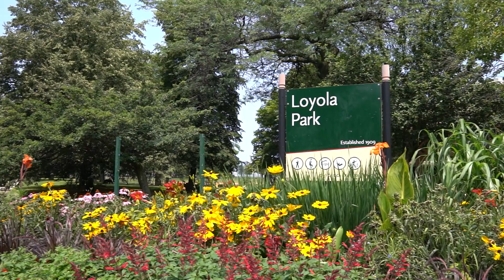ISKCON Chicago Festival of Chariots Rath Yatra [2023]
Event: ISKCON Chicago Festival of Chariots Rath Yatra
Venue: 1410 Howard Street to Loyola Park Chicago [Greenleaf near Lake Michigan]